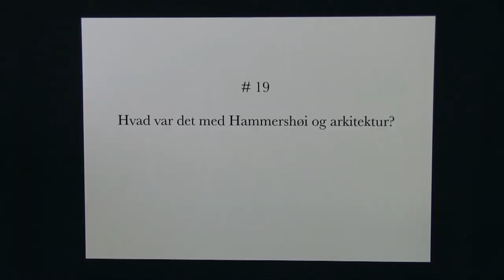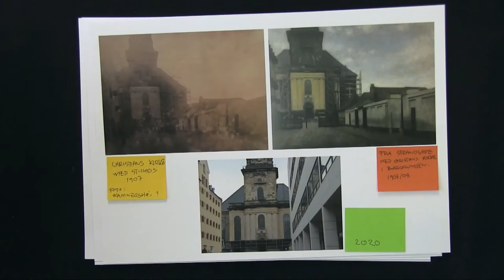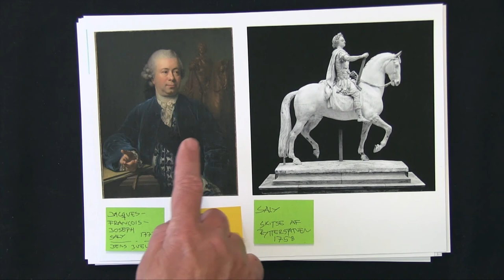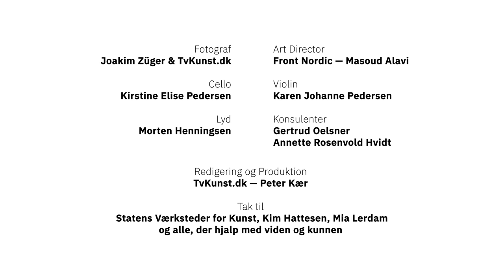Kærs Kunstkalender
19. låge